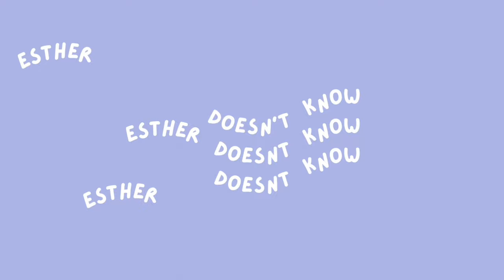Arcade Battersea Power Station Solis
Come with me and my best friend to try Solis at Battersea Power Station